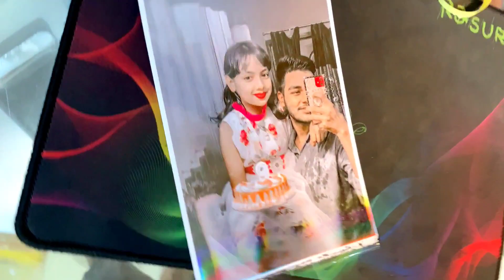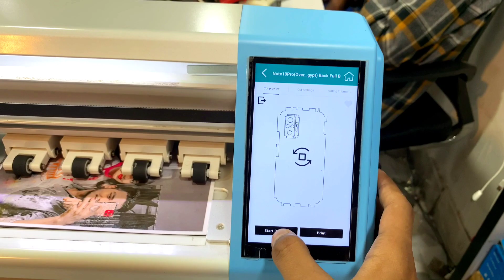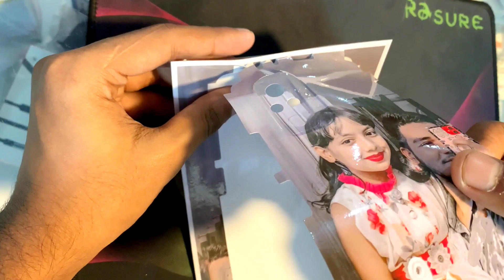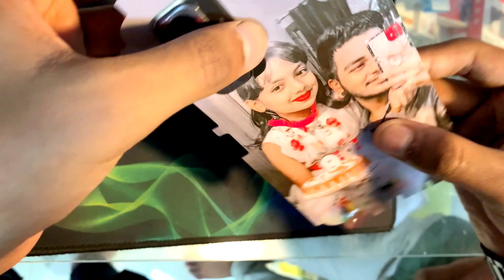OWNER PICTURE CUSTOMIZE STICKERS